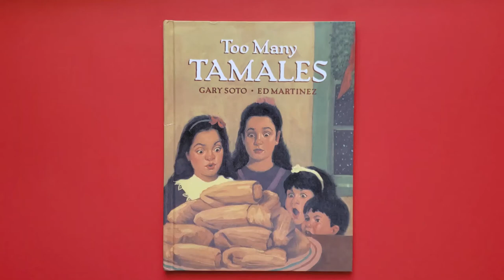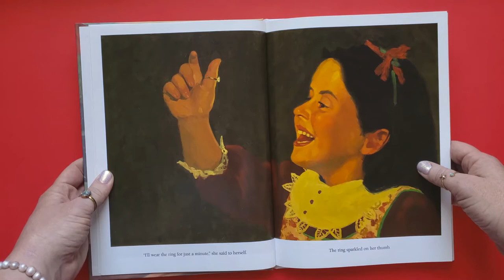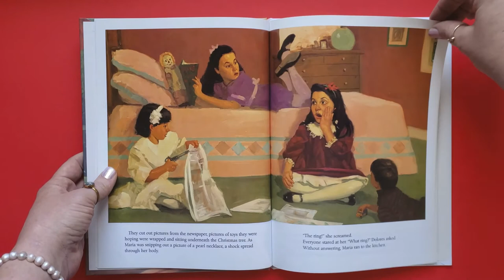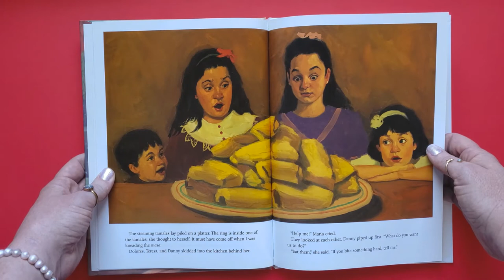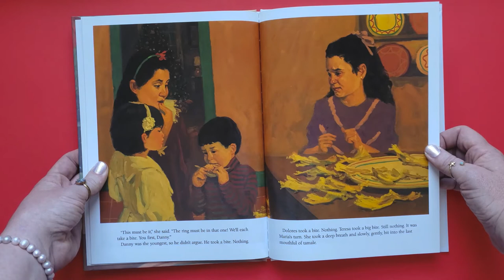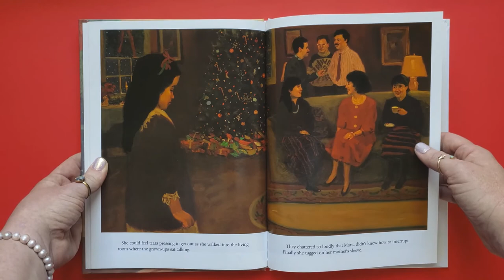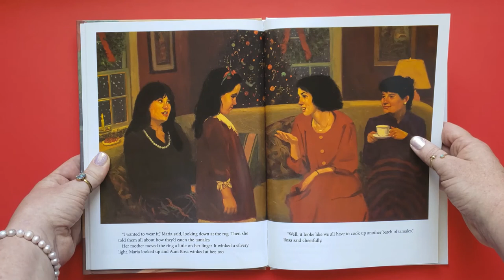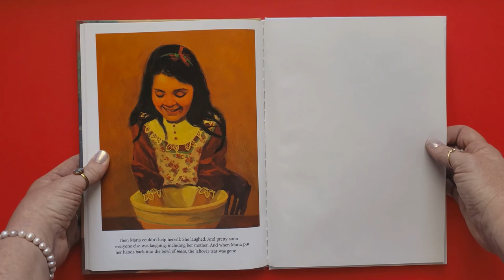Too Many Tamales by Gary Soto Children's Christmas Book Read Aloud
Too Many Tamales
Written by Gary Soto
Illustrated by Ed Martinez